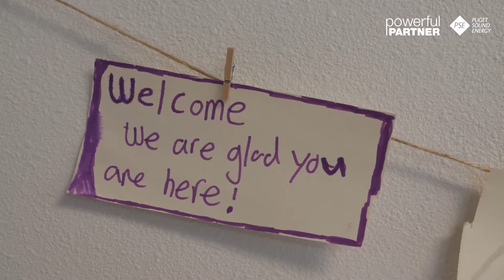Powerful Partner - World Relief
2018 y'all